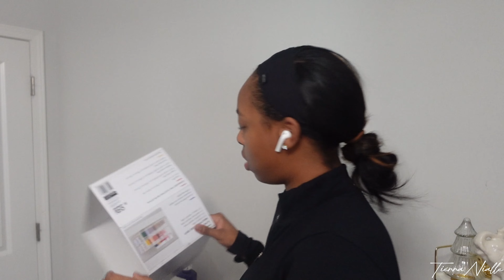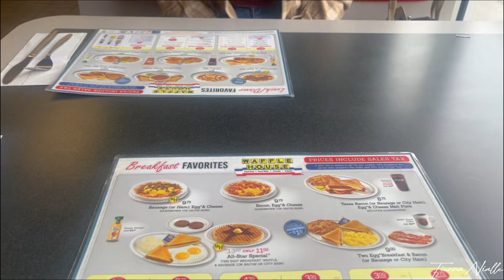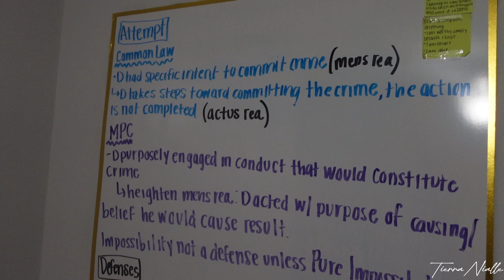VLOGMASSSS I FINAL round, Organizing, Car Concert, + Catching up with my girl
Since finals have been over I’ve been down bad but hopefully I am back on track😭
Thank y’all so much for supporting me and I will see y'all in the next video!!